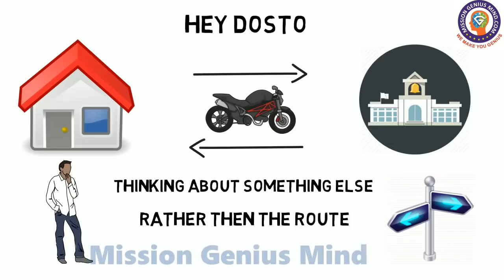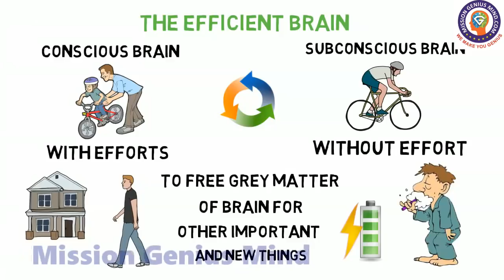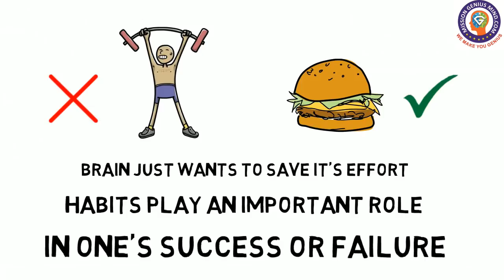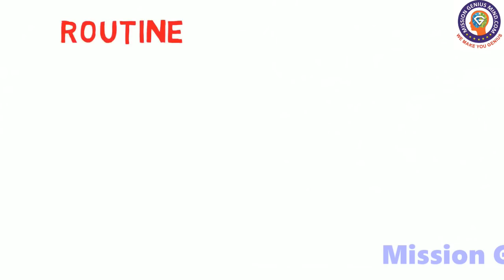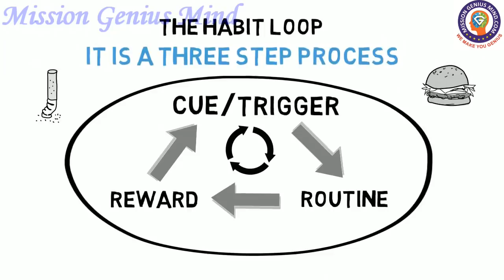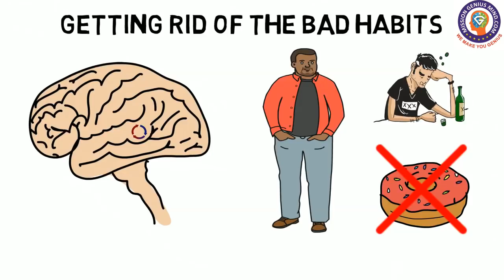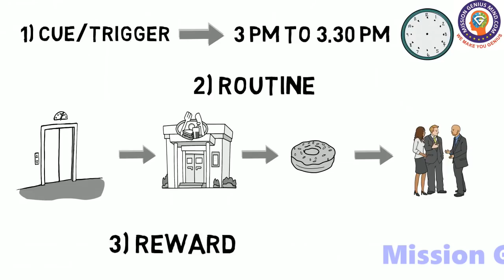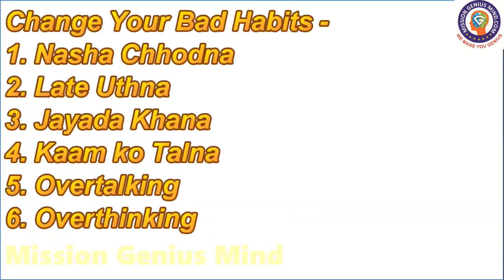अपनी आदतें बदलने के लिए चमत्कारी विधि - How to Change Habit Hindi, overcome bad habit, Sanjiv Malik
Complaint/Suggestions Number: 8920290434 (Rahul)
Free Counselling Numbers:  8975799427, 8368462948, 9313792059

Daily Free Meditation Timing's by Sanjiv Malik ji
Meditation Time Slot 1:
3:30 - 4:30 AM IST Daily
Meditation Time Slot 2:
4:30 - 5:30 AM IST Daily
Meditation Time Slot 3:
17:00 - 18:00 PM IST Daily

Passcode: ssdn